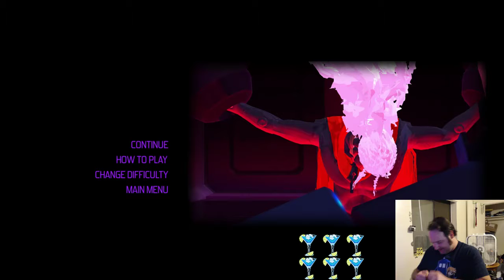Violence, Action, FURI - pt2 (Part 15)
The gameplay & aesthetic of this. I love it.
It's awesome to play it again after a long while.
I also get a bit DRUNK and mouthy at the end, so please forgive any transgressions that may leak from my oral orifice.